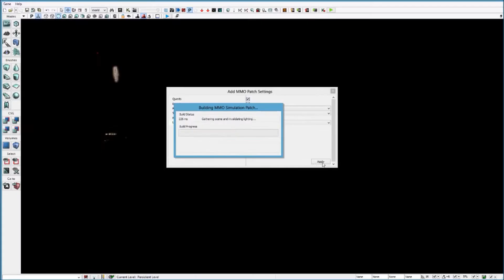(HD) GOAT MMO SIMULATOR TRAILER (PC)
THE STRANGE ADAPTATION OF THE POPULAR PC GAME HAS RETURNED!! Enjoi!

STAY CR3ATIVE!! & SMILE!